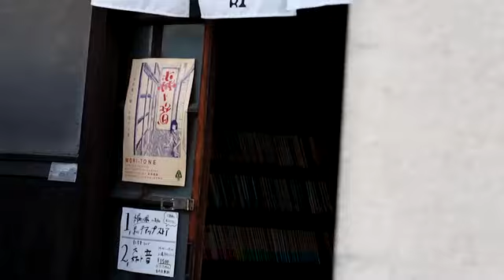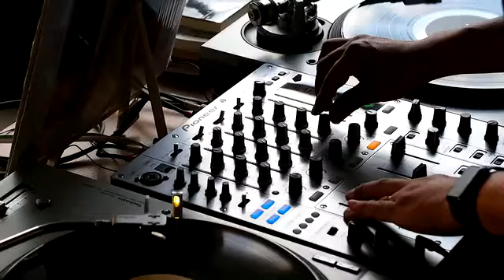『森ト音』♯01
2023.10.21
今治市のブックカフェ「森」にて行われたイベント『森ト音』の模様。

ゲスト：
・rirongg aka 森田理論
act :
・ISHII
・トリュウエイシ
・KAMA

出店：太陽の眼

会場：森(もり)
今治市米屋町4丁目2-1